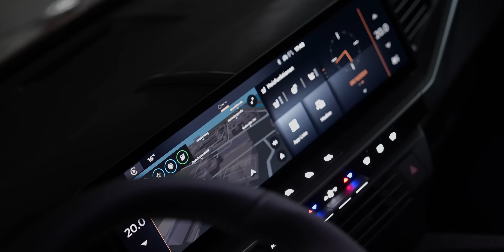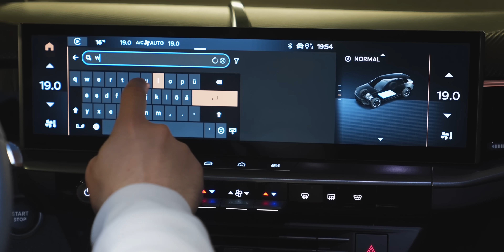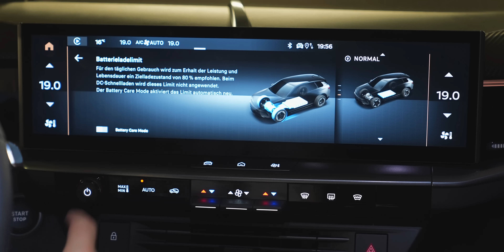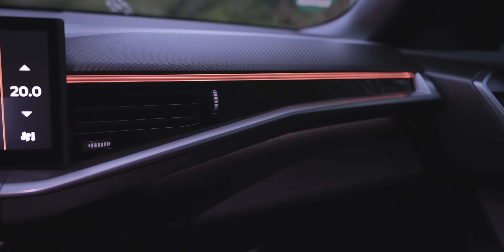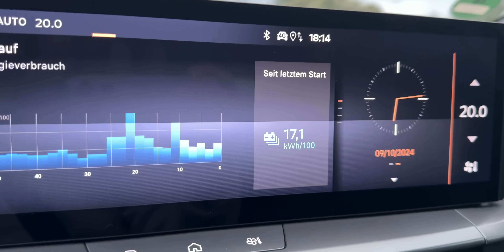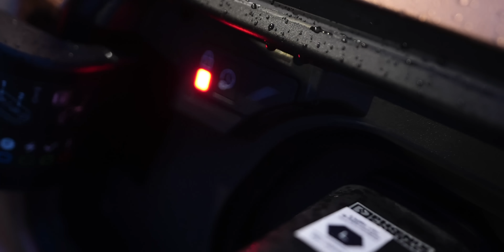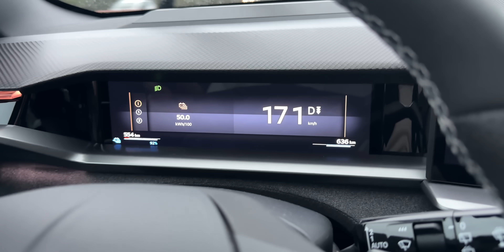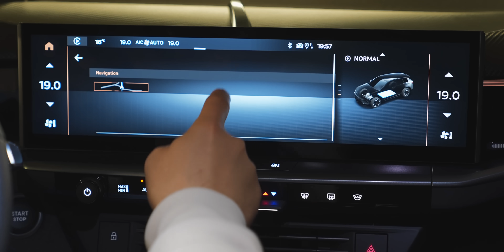Grandland Electric - Opel hat Elektro (endlich) verstanden!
Opel bringt mit dem Grandland eine Zwischengröße von ID.4 und Tesla Model Y auf der STLA-Medium Misch-Plattform des Stellantis Konzern. Ich konnte ihn für euch erstmalig fahren und erzähle euch alles, was ihr darüber wissen müsst. Das Fahrwerk, die Software mit Routenplanung, die Assistenzsyteme und das Platzangebot!

*Selbst ein E-Auto easen bei instadrive und 5.000KM kostenlos fahren:
*instadrive 11 und 22kW Ladekabel:

Kapitel:
00:00 Einleitung
01:50 Round-up
03:38 Software
04:41 Innenraum
05:30 2. Sitzreihe
07:10 Fahreindruck
10:35 Ladeleistung
12:56 Autobahn / Assistenten
16:20 Preis / Fazit

Meine Kanalpartner sind: Maingau Energie, NRGkick, Insta-drive, Shop4Tesla, TNA